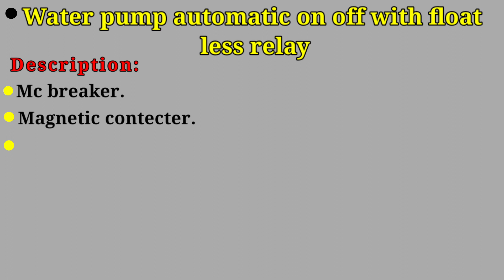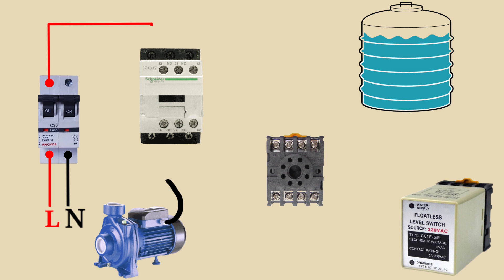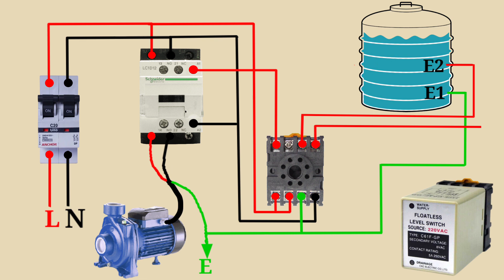Water pump automatic on off||water pump automatic on off floatless relay wiring diagram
Water pump automatic on off||water pump automatic on off floatless relay wiring
 diagram

Channel Name:Hamza tach.